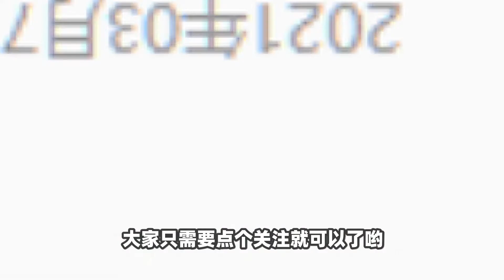迷你世界：免费获取灰姑娘克里斯汀的方法，儿童节礼物你喜欢吗？